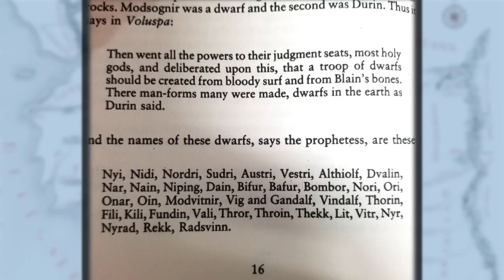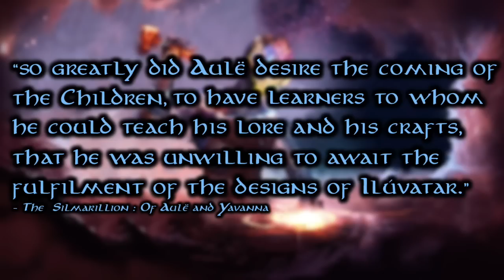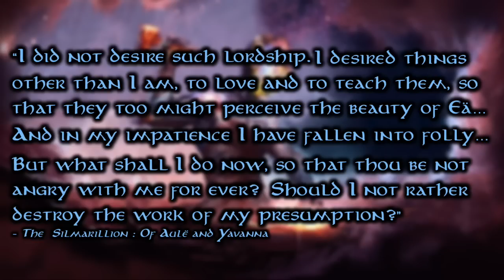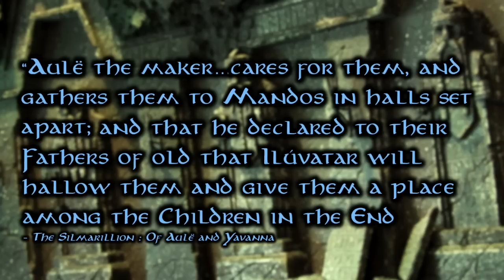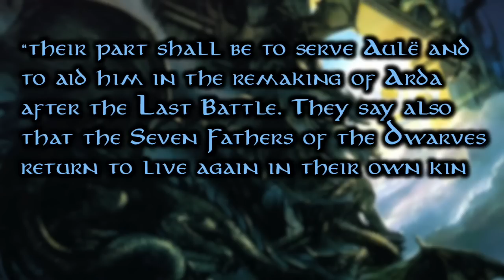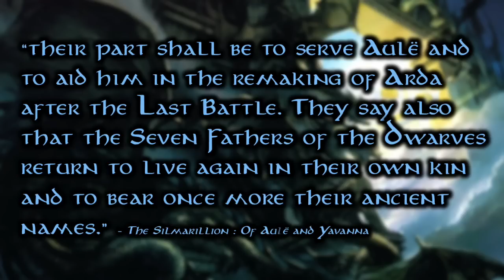The Origins of the Dwarves | Of the Lords of Beleriand : Silmarillion Series - Part 5 of 10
Why do Dwarves exist? Where did they come from? Who was the first one? Today we'll look at the  divine origins of the race of Dwarves. And the Vala lord who created them!

Much love and many thanks to the artists who make the wonderful art.

‘Phoenix' is available under CC-BY, meaning you can use it freely in your own projects (including commercial) as long as you credit Scott Buckley.